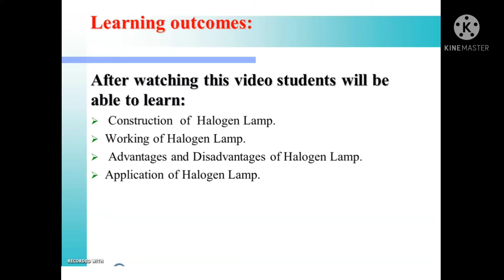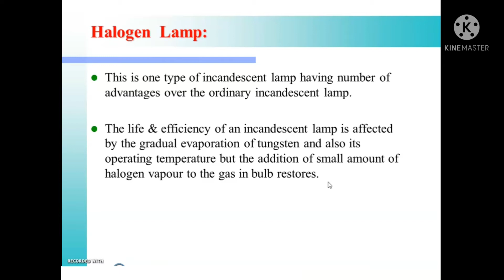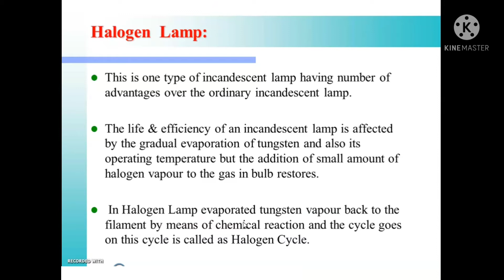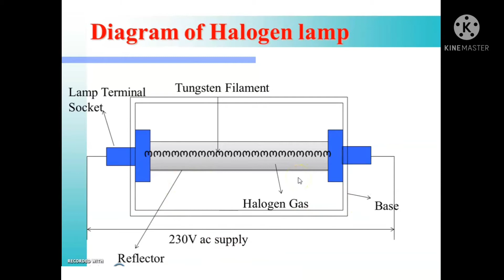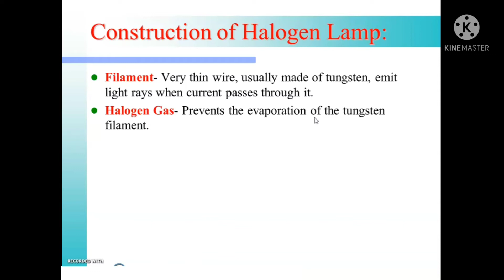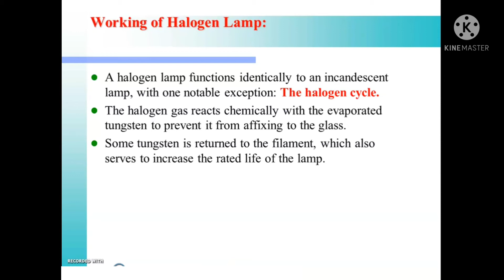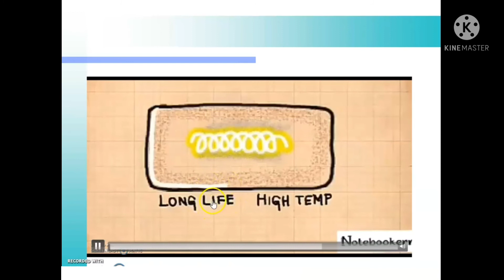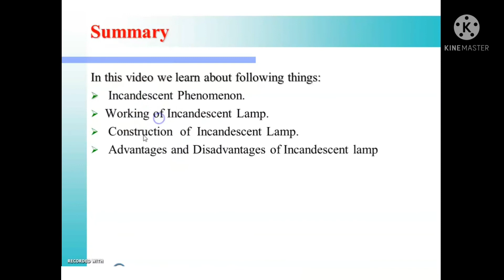Construction , Working And Application Of Halogen Lamp.